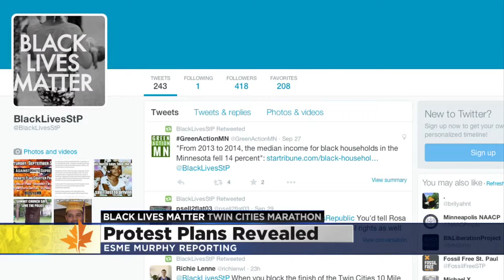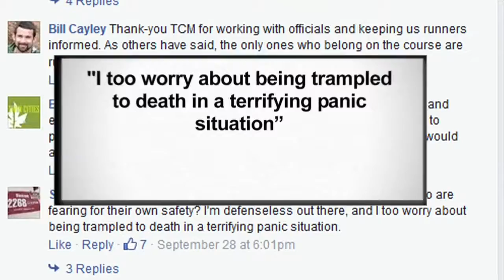St. Paul Officials Won't Let Protesters Block Twin Cites Marathon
St Paul's mayor and police chief said today they will do whatever it takes to make sure protesters don't interfere with anyone's safety, Esme Murphy reports. WCCO 4 News at 6 - Sept. 30, 2015